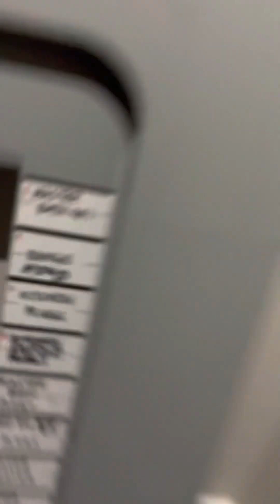Kitchen Island Plugs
02/03/23